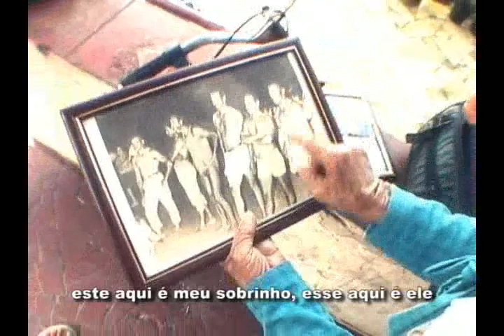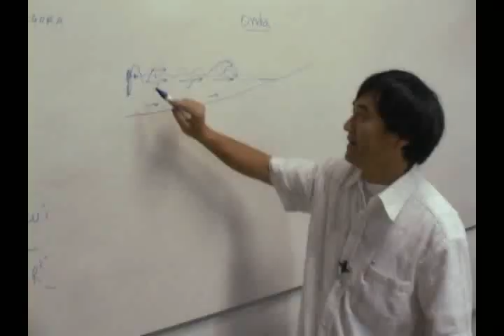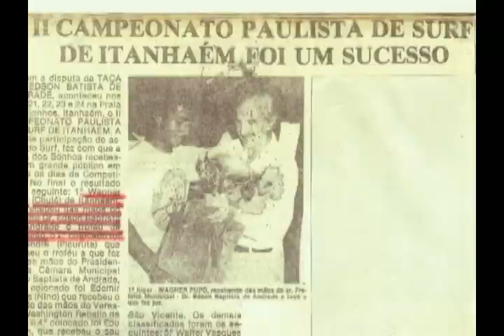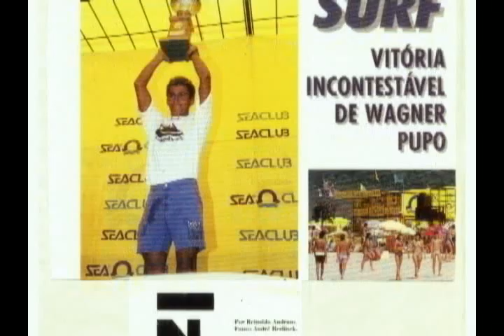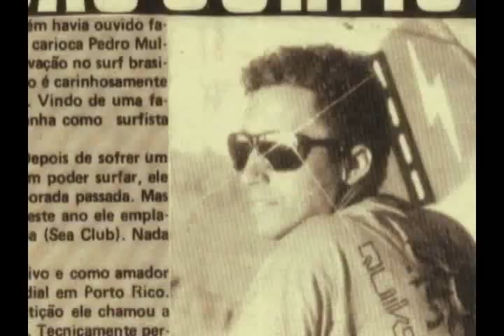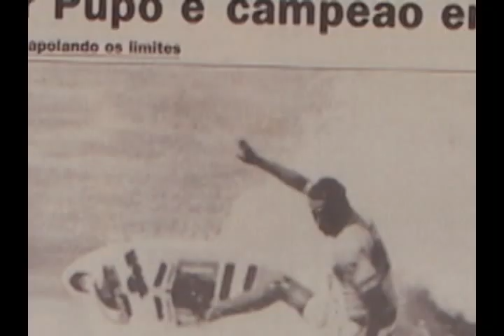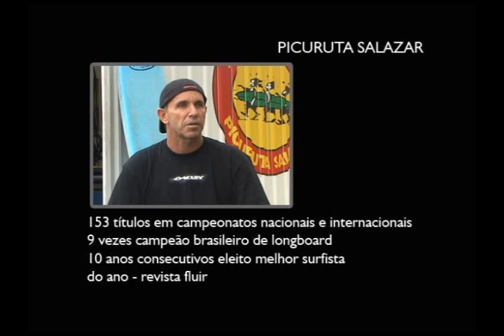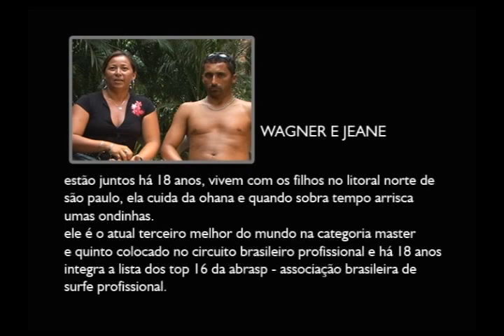Ohana Pupo (OHP) Documentário sobre a vida do surfista Wagner Pupo e sua família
Resultado da compilação e edição de imagens captadas durante três anos pelo fotógrafo e cinegrafista Munir El Hage, o documentário mostra a trajetória profissional e o cotidiano da família do surfista Wagner Pupo.

Atleta brasileiro consagrado, Wagner figura há 16 anos na lista dos Top-16 do surf brasileiro. Além disso, é reconhecido como um dos nomes de maior destaque de sua geração.

Com depoimentos de grandes nomes do esporte, pesquisadores e membros da família de Wagner, o trabalho apresenta diversas particularidades, com destaque para o uso constante da palavra "Ohana", presente já no título filme, que significa família na cultura havaiana.

Outra particularidade do trabalho são as observações formuladas por especialistas a respeito da prática e dos preceitos que norteiam a comunidade do surf. Dentre estas opiniões, esta a do pesquisador em cultura havaiana Mark Lund, que ressalta:

"O grande lance do surfista é que ele esta lá no momento em que a onda entrega sua alma para o universo".

Vale lembrar que o documentário é independente, não teve nenhum patrocício ou apoio.